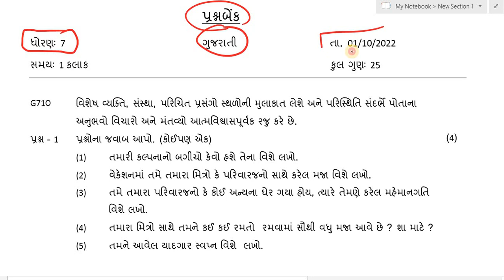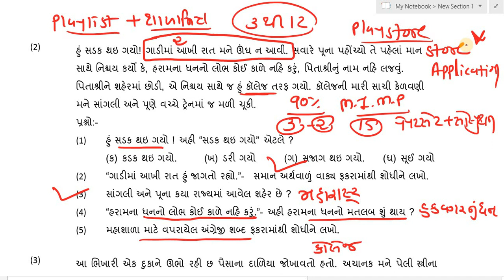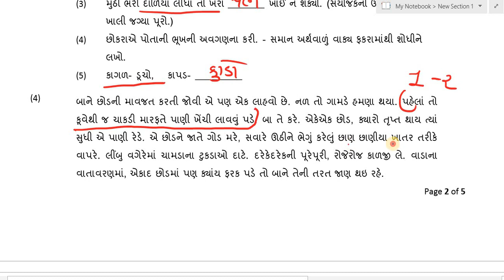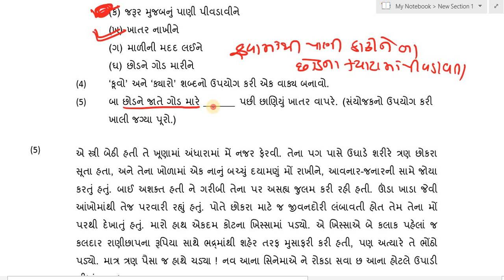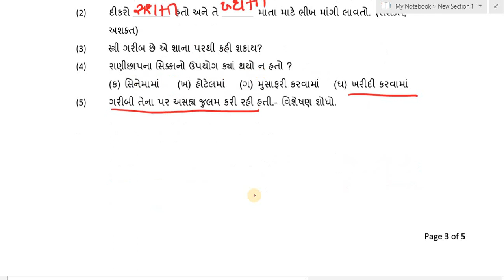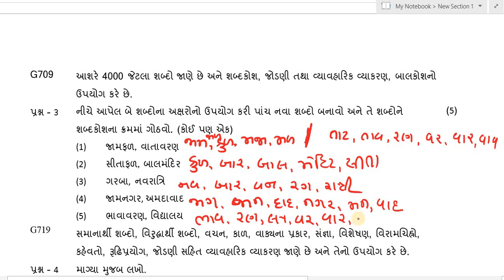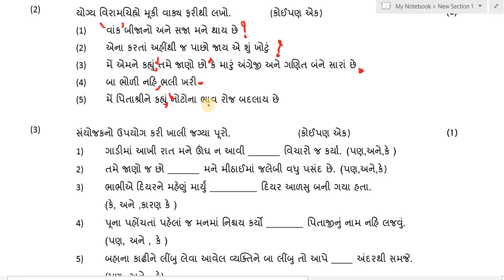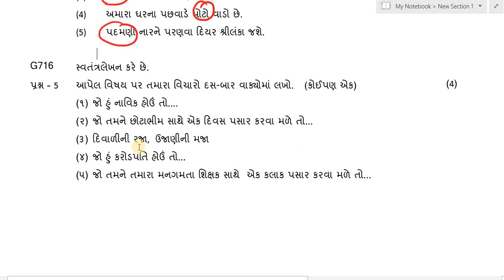Std 7 Gujarati ekam kasoti 2022 october, Dhoran 7 gujarati ekam kasoti paper solution 2022 october,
EDUCATION
Hi

std 7 gujarati ekam kasoti october 2022
std 7 gujarati ekam kasoti october
std 7 gujarati ekam kasoti solution
standard 7 gujarati ekam kasoti
std 7 ekam kasoti gujarati solution 2022
dhoran 7 gujarati ekam kasoti october
ekam kasoti std 7 gujarati october 2022
ekam kasoti std 7 gujarati octo 2022
std_7_gujarati_ekam_kasoti_ paper_solution_2022
ધોરણ 7 ગુજરાતી એકમ કસોટી 2022
ધોરણ 7 ગુજરાતી એકમ કસોટી
ધોરણ 7 ગુજરાતી એકમ કસોટી પેપર સોલ્યુશન 2022
ધોરણ 7 ગુજરાતી એકમ કસોટી 2022 સોલ્યુશન
ધોરણ 7 ગુજરાતી એકમ કસોટી પેપર
ધોરણ 7 ગુજરાતી એકમ કસોટી સોલ્યુશન
ધોરણ 7 ગુજરાતી એકમ કસોટી ઓક્ટોબર
એકમ કસોટી ધોરણ 7 ગુજરાતી
એકમ કસોટી ધોરણ 7 ગુજરાતી 2022
એકમ કસોટી ધોરણ 7 ગુજરાતી નુ પેપર
એકમ કસોટી ધોરણ 7 ગુજરાતી 1/10/2022